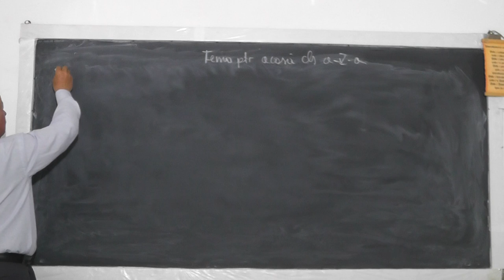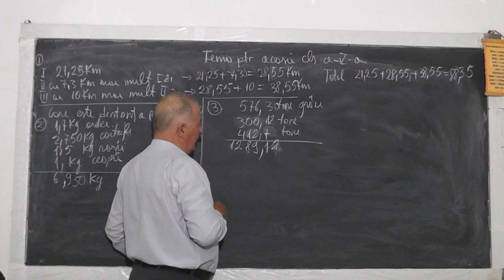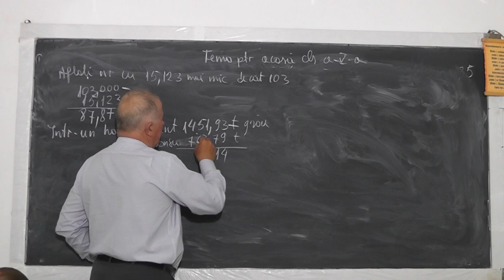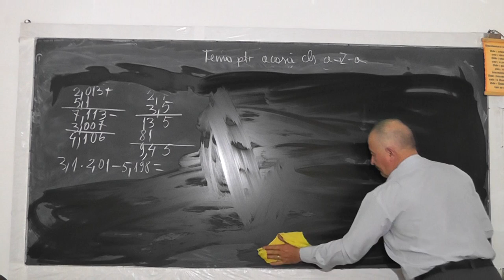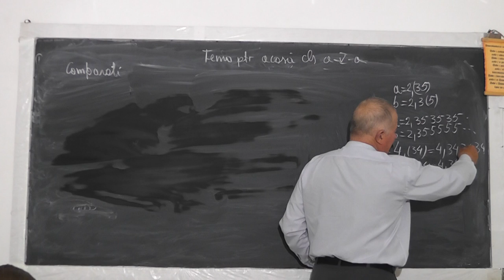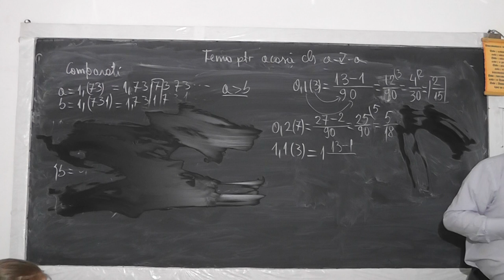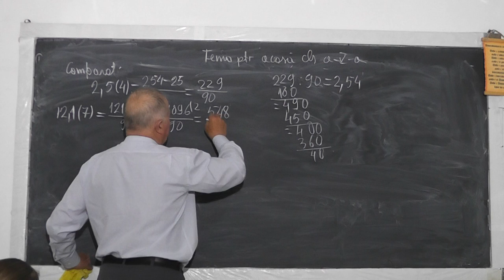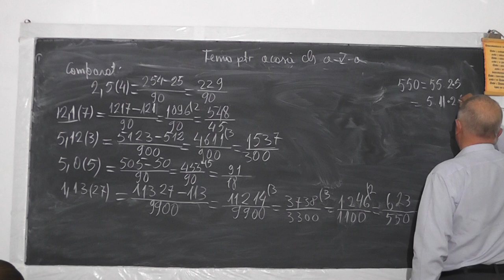1/2 Lectia 980 Transformarea fractiilor zecimale periodice simple si mixte in fractii ordinare Cls 5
Aceste lectii sunt sustinute de voi si daca va sunt utile, as aprecia un Like, Share, Comment - In aceasta lectie de matematica pe care o puteti vedea in direct si pe ne ocupam de tema pentru acasa la clasa a V-a. Din Cuprins: Operatii cu fractii zecimale, Compararea fractiilor zecimale infinite, Algoritmul de transformare a fractiilor zecimale periodice simple si mixte in fractii ordinare ireductibile.